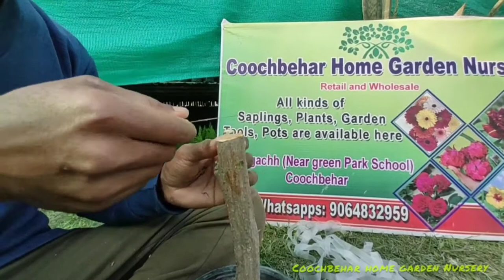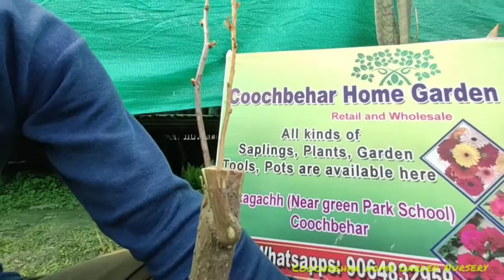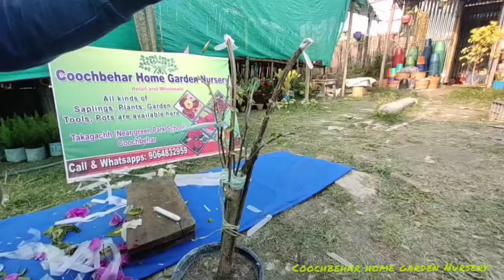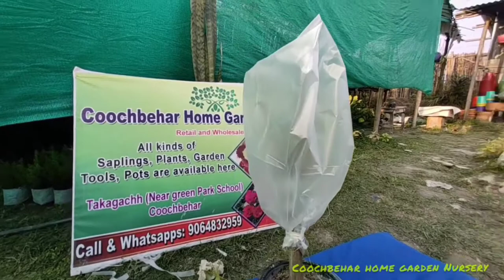How to Graft Bougainvillea Make Multicolored Bougainvillea On a single Tree.